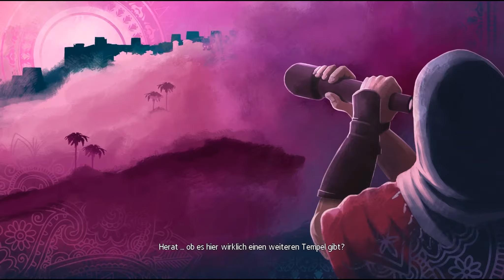Let's Play Assassin's Creed Chronicles #010 [Deutsch] [Full HD] - Syrien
Die Templer sind nach Syrien aufgebrochen, um eine weitere Vorläuferstätte zu finden. Natürlich sind wir ihnen aber direkt auf den Fersen, um zu verhindern, dass sie noch einen Edensplitter bekommen.

Sprecher: Modie